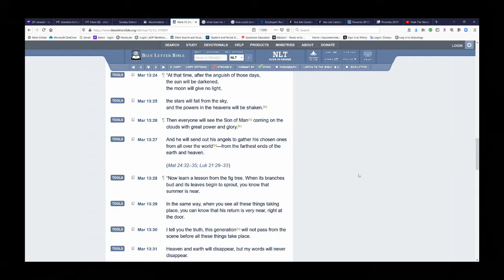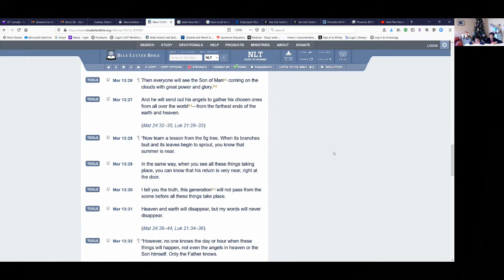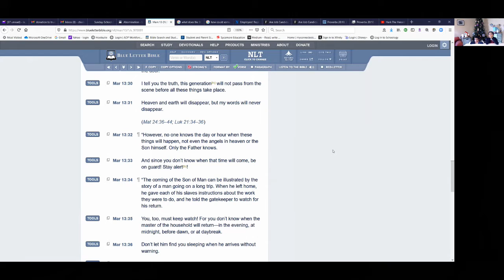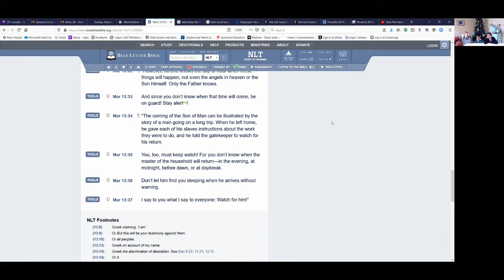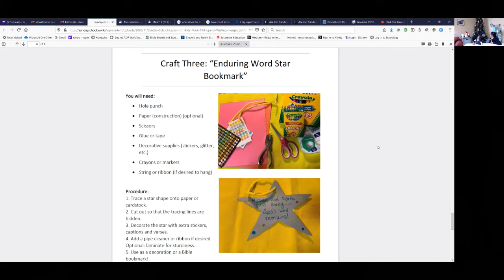Connected Kids Children Church_11.29.20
Heaven and earth will pass away, butmy words will notpass away. -Mark 13:31
But concerning that day or that hour,no one knows, not even the angels in heaven,nor the Son,but only the Father. Be on guard,keep awake. For you do not know when the time will come.-Mark 13:32-33
Stay Awake! Jesus is Coming!
Heaven and Earth Pass Away...God’s Word Remains!
All Things Change...God Stays the Same.
The Word of the Lord Endures Forever.
Look for God’s Blessings...One Day at a Time!